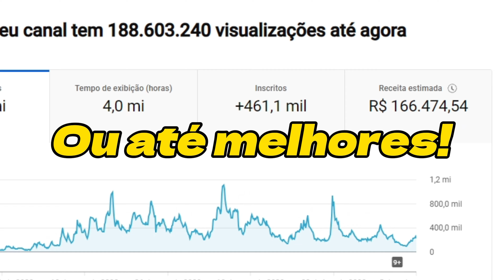MARCIA SENSITIVA FALOU COM UMA MULHER MORTA😨 | PodcatsDelas Cortes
PREVISÕES PARA 2024 COM MÁRCIA SENSITIVA - PODDELAS #357